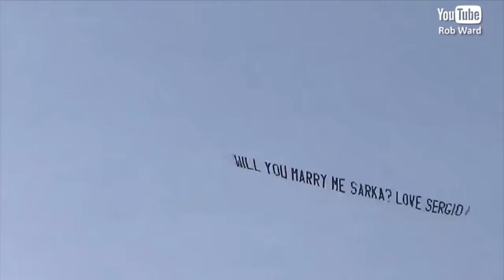These Marriage Proposal Fails Will Make You Cringe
Popping the question can be a nerve-racking experience, but for these couples, it was downright cringeworthy. One pair fell into the water in Florida immediately after getting engaged. Another duo accidentally dropped the ring in a waterfall. Newly engaged Grace said, "I was crying with happiness and then I was crying with fear at the same time." The ring was never found. And Amanda Szymanski tripped on a skating rink at Rockefeller Center, but still described her engagement as perfect.